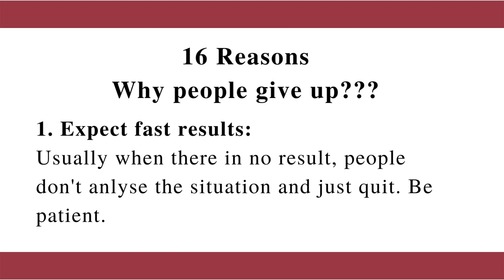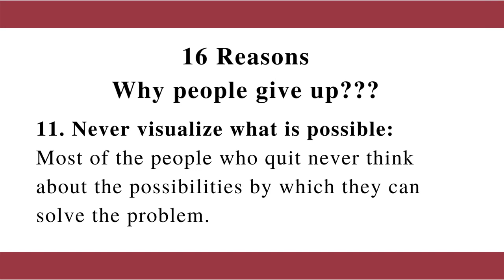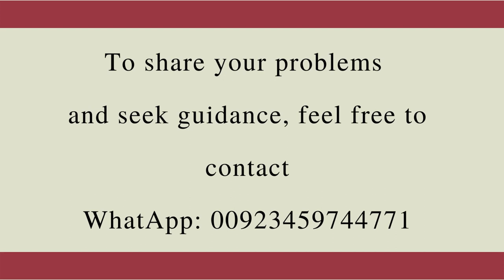Why people give up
Usually people start a business or any thing else but after few days or months, they quit. This video will guide you about this.